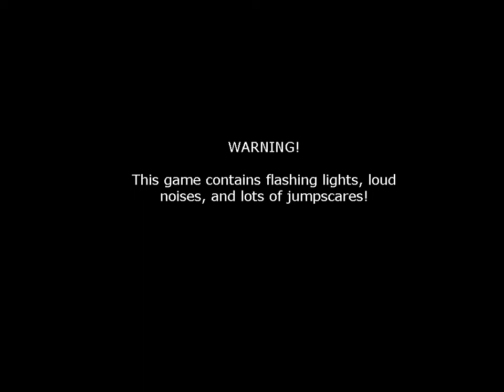Five Nights At Freddy's 2 (Nights 1-3)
Get ready to scream as random animatronics gain the strange ability to be invisible.